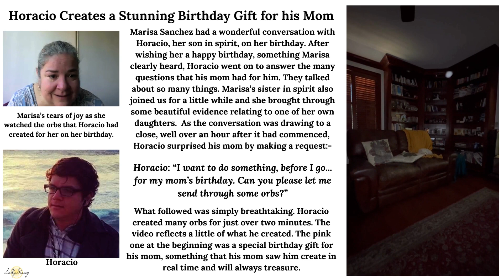A live Conversation and a Pink Orb Birthday Gift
The date was 21st October 23. Marisa Sanchez had a wonderful conversation with Horacio, her son in spirit, on her birthday. After wishing her a happy birthday, something Marisa clearly heard, Horacio went on to answer the many questions that his mom had for him. They talked about so many things. Marisa’s sister in spirit also joined us for a little while and she brought through some beautiful evidence relating to one of her own daughters.  As the conversation was drawing to a close, well over an hour after it had commenced, Horacio surprised his mom by making a request:-

Horacio: “I want to do something, before I go... for my mom’s birthday. Can you please let me send through some orbs?”

What followed was simply breathtaking. Horacio created many orbs for just over two minutes. The video reflects a little of what he created. The pink one at the beginning was a special birthday gift for his mom, something that his mom saw him create in real time and will always treasure.

WL